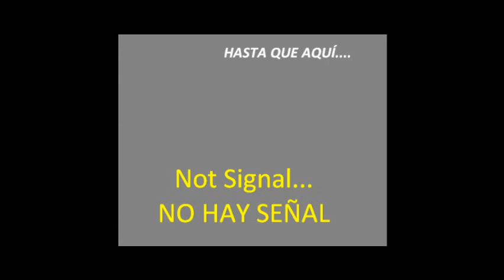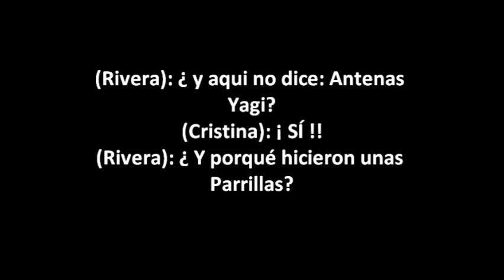ANTENAS DE HIERRO NO!